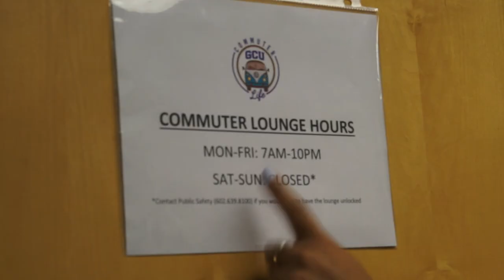Commuter Tips | ASKGCU Grand Canyon University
The team provides tips to have the best experience as a commuter student at GCU.